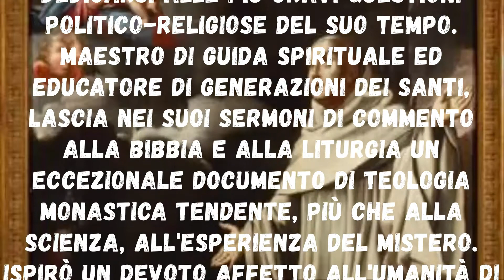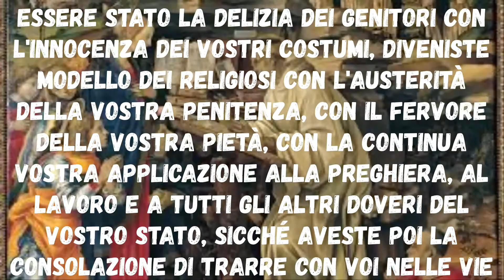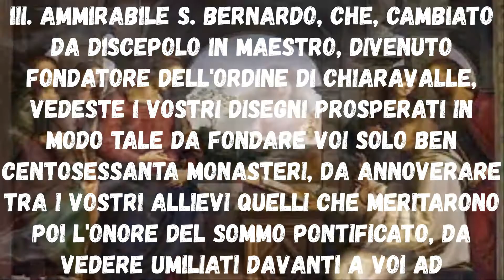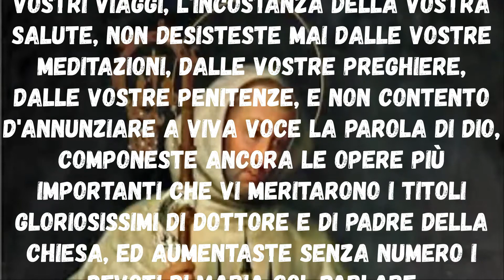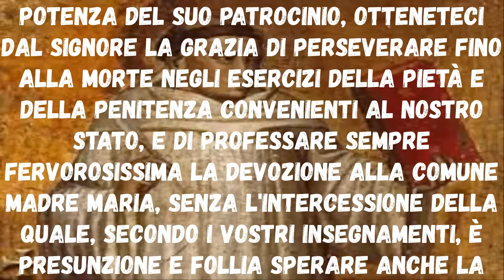Novena A San Bernardo di Chiaravalle settimo giorno Inizio 11 Agosto Festa 20 Agosto